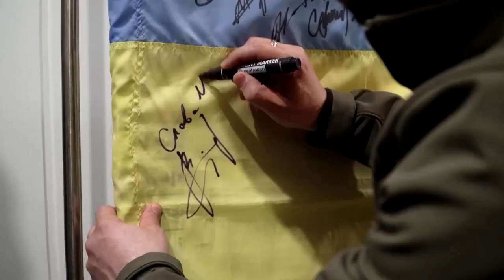Vizekanzler Habeck besucht Militärkrankenhaus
Robert Habeck und Wolodimir Selenski haben am Montag ein Militärkrankenhaus in der ukrainischen Region Tschernihiw besucht. Während seines Besuchs kündigte der Wirtschaftsminister an, die Energiepartnerschaft mit dem Land verstärken zu wollen.

Alle Informationen zum Krieg in der Ukraine finden Sie in unserem Newsblog